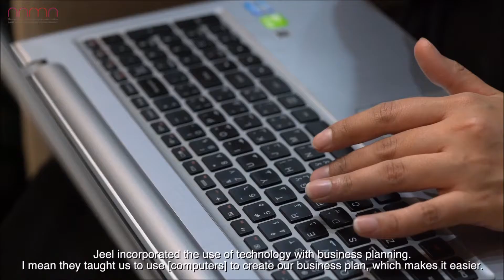Empowering Women Entrepreneurs in the UAE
For the first time, unemployed Emirati women in opportunity-deprived areas of Sharjah, UAE, have the opportunity to become self-employed with help from EFE and NAMA Women Advancement Association. Since 2016, our joint Badiri program has prepared over 260 with ideation or business planning skills,  and graduates have launched micro-enterprises ranging from baked goods to virtual reality.  This year, we are expanding the program to reach 175 additional aspiring entrepreneurs.